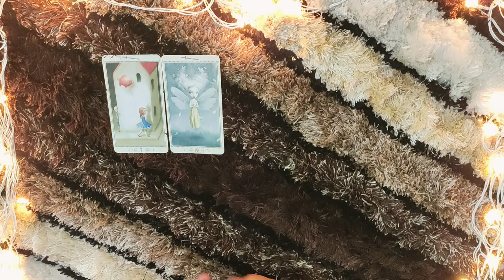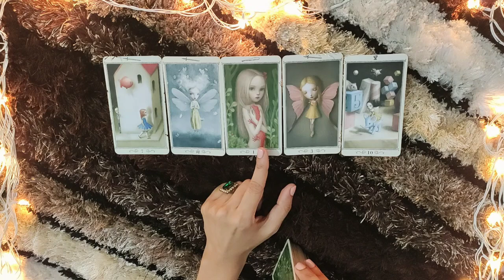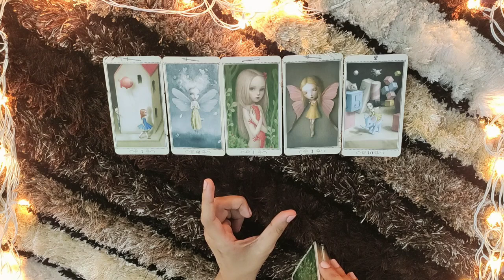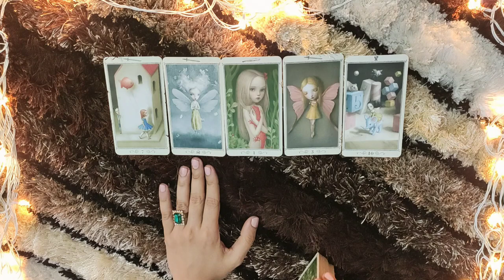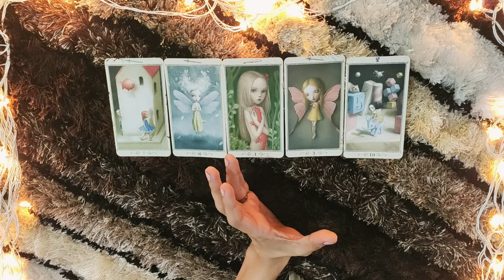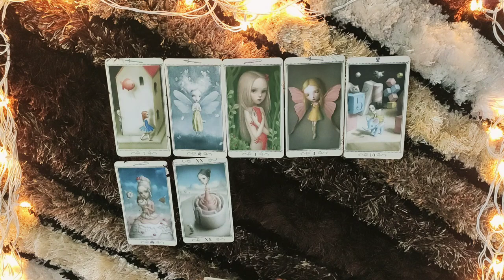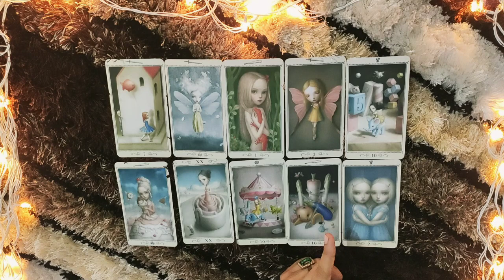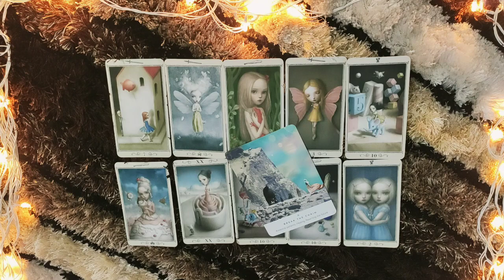*ARIES- CHANGING COLORS LIKE A CHAMELEON* 16-30 JUNE LOVE READING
This is the reading for ARIES people from 16-30 june. I hope you enjoy.

PERSONAL READINGS

ttps://youtu.be/aHP__Rdn26M

tps://youtu.be/N_KdLi15e1U